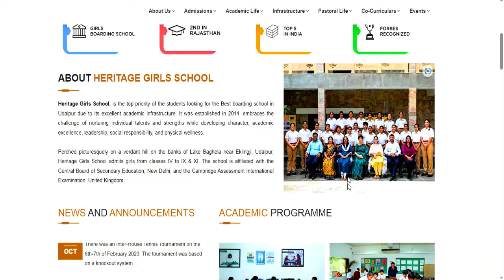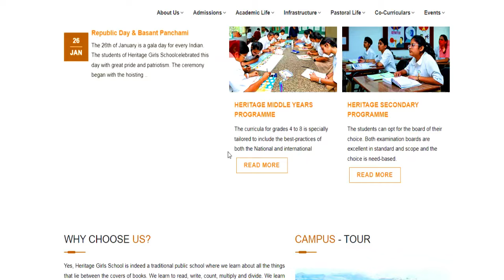HERITAGE GIRLS आवासीय स्कूल की भर्ती | सभी राज्यों के अप्लाइ करे | सैलरी+आवास | सम्पूर्ण जानकारी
HERITAGE GIRLS आवासीय स्कूल की भर्ती | सभी राज्यों के अप्लाइ करे | सैलरी+आवास  | सम्पूर्ण जानकारी 9 कस्तूरबा विद्यालय से सरकारी टीचर की भर्ती आ गई | सभी B.ed/BTC सरकारी टीचर बने | वेतन-22000 kgbv B.ED/BTC सभी को मौका | कस्तूरबा गांधी शिक्षक भर्ती केसे फॉर्म भरे? कहाँ भरे ?सरकारी टीचर बने | 442 स्कूल 3094 शिक्षककस्तूरबा गांधी शिक्षक भर्ती केसे फॉर्म भरे कहाँ भरे सरकारी टीचर बने पूरी जानकारी
tgt eligibility
pgt eligibilty